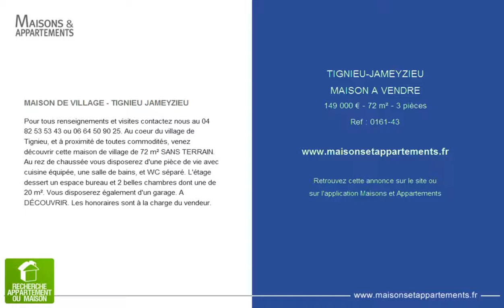TIGNIEU-JAMEYZIEU - MAISON A VENDRE - 149 000 € - 72 m² - 3 pièces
Référence : 0161-43

MAISON DE VILLAGE - TIGNIEU JAMEYZIEU
Pour tous renseignements et visites contactez nous au 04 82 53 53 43 ou 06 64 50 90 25. Au coeur du village de Tignieu, et à proximité de toutes commodités, venez découvrir cette maison de village de 72 m² SANS TERRAIN. Au rez de chaussée vous disposerez d'une pièce de vie avec cuisine équipée, une salle de bains, et WC séparé. L'étage dessert un espace bureau et 2 belles chambres dont une de 20 m². Vous disposerez également d'un garage. A DÉCOUVRIR. Les honoraires sont à la charge du vendeur.